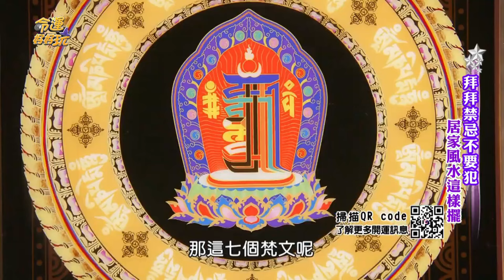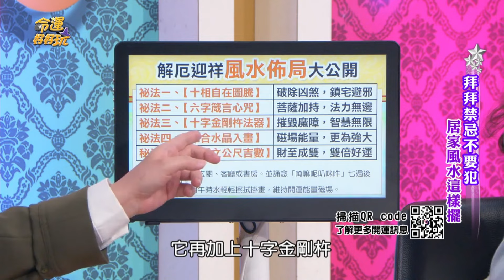藏傳最強💥十相自在開運畫🌟神佛加持旺家運🙏財運興隆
⭐️鐵粉必載:命運好好玩APP
⭐️想知道第一手消息:命運好好玩FB粉絲團